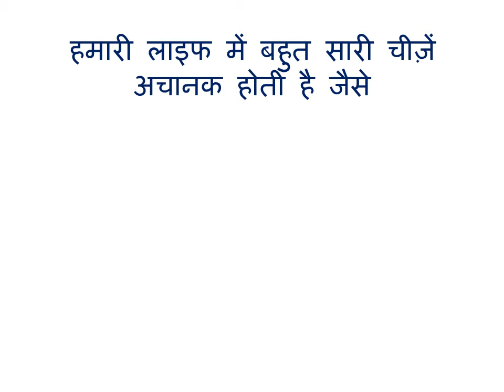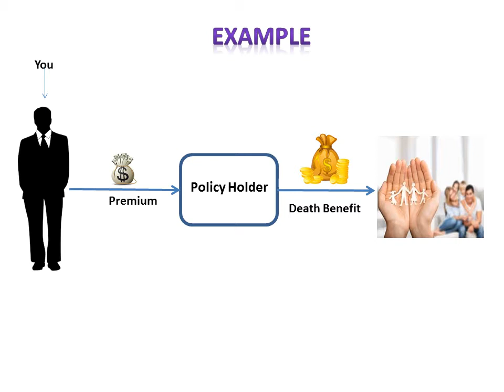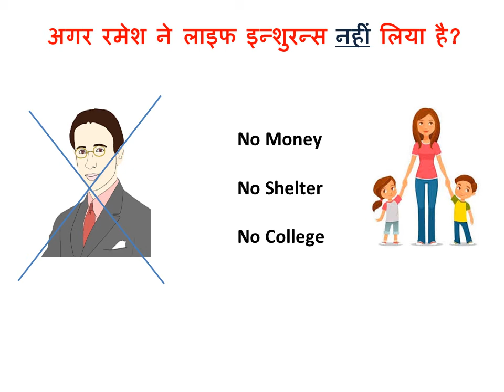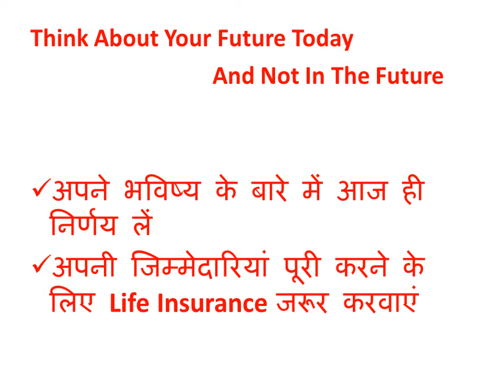Why Buy Life Insurance?|जीवन बीमा कैसे काम करता है?|In Hindi| Full Detail| Easy Explaination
जीवन बीमा क्या है?
जीवन बीमा कैसे काम करता है?
What Is Life Insurance?
Why Buy Life Insurance?
How Life Insurance Works?

Tags- Apna Insurance Wala,Why Life Insurance Planning is Important?,Why Buy Life Insurance? In Hindi,How Life Insurance Works?,Need Of Life Insurance,Insurance Meaning In Hindi,Best LIC Plan By Best LIC AGENTS,LIC Insurance Plan In Hindi,Protection Of Life And Future,Secure Your Family If U Are Not With Them,Protect Your Family After You,क्या आपको Life Insurance की जरुरत है?,क्या आपने अभी तक लाइफ इन्शुरन्स नही लिया?,What are benefits of life insurance?